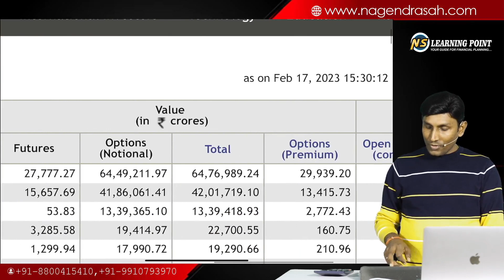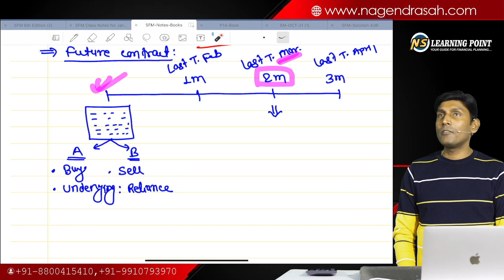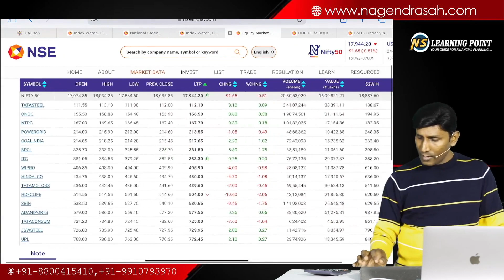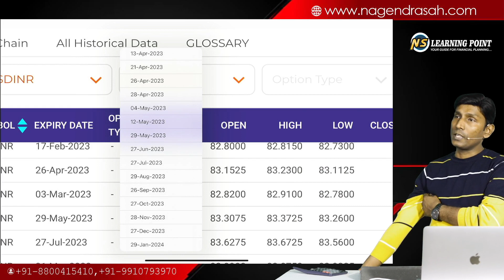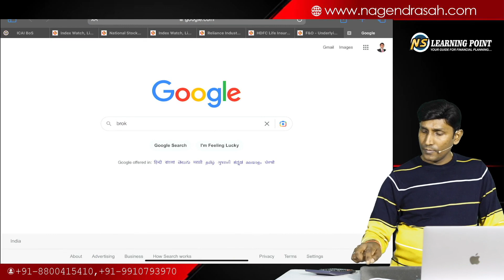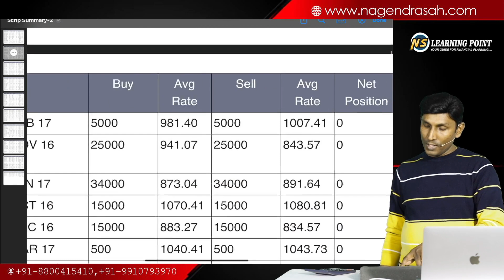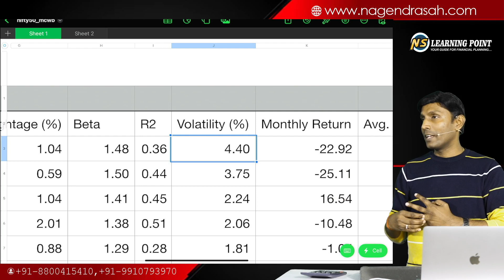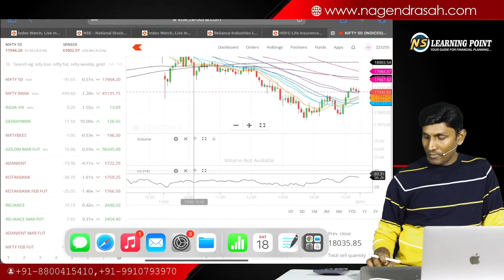Derivative Lecture-1 !! Future Contract !! CA / CMA Final SFM New Syllabus 2022 !! CAP-III AFM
Derivative Lecture-1 !! Future Contract !! CA / CMA Final SFM New Syllabus 2022 !! CAP-III AFM !! CA Nagendra Sah

Download Hand Written Notes:
Download Questions Bank:
For Details:
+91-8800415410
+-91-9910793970